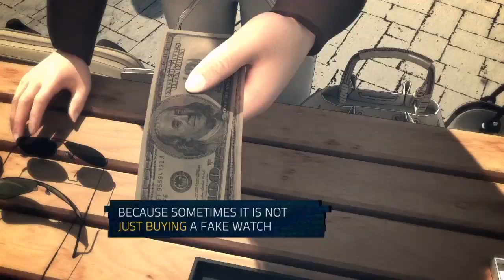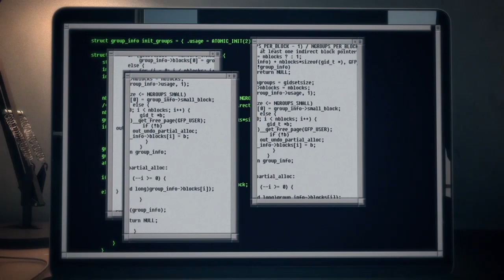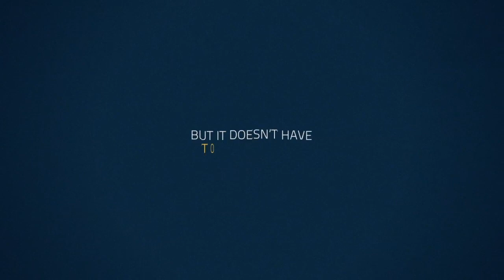Organized crime starts with money, don't let it be yours. INTERPOL's TURN BACK CRIME series.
A fake watch, cheap cigarettes, a pirated DVD: What may seem like innocent purchases, could be funding criminal activity, such as cybercrime, the illegal arms trade, kidnapping, crimes against children and even terrorism. This film exposes the link between purchasing counterfeit items and the more dangerous crimes that purchasing enables.

The first of a series, this film is part of a global campaign initiative, entitled "Turn Back Crime," presented by INTERPOL.

The Turn Back Crime campaign highlights the unseen dangers of organized crime and the impact on everyday life these illicit activities hold.

Help people you know make informed decisions in the way they use the Internet or buy products, so that together we can turn back crime.